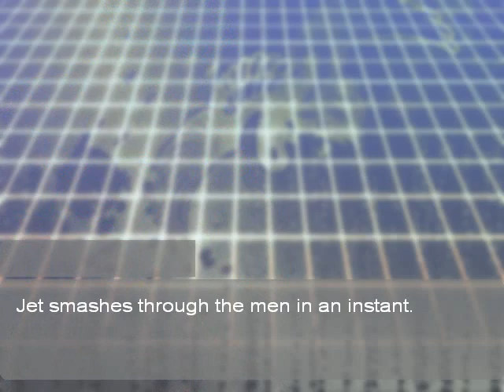Yatagarasu Attack on Cataclysm on potato PC Radeon X1100 60fps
ASUS F5
60 FPS Dual core 2GBRam Radeon X1100  Win XP
PC laptop 10yo